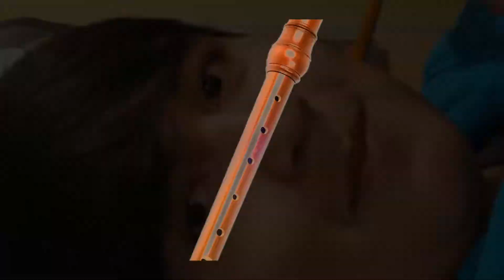The Average Day of TheFlamingCoffe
Just a normal day. Nothing more to say.

Thank you guys for taking the time to enjoy our videos! Have a wonderful day!
                                                                   -TheFlamingCoffe